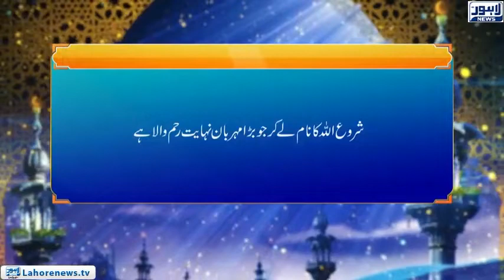Roshni - Masaib Say Kaisy Nimty (11)